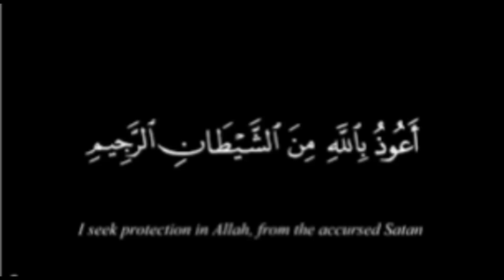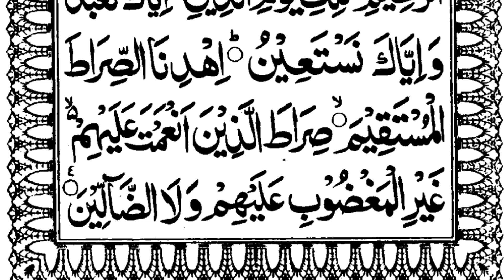Daily talwaty Quran Sort ul fatya beautiful voice Qari Abdul qadoos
talwat Qur'an quran Qari Abdul qadoos